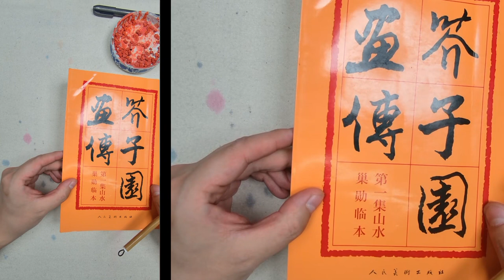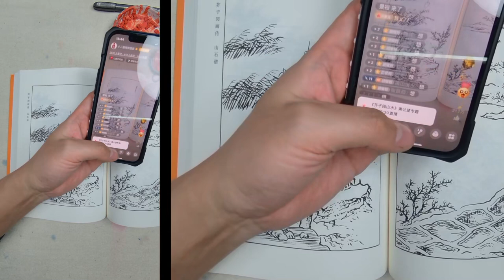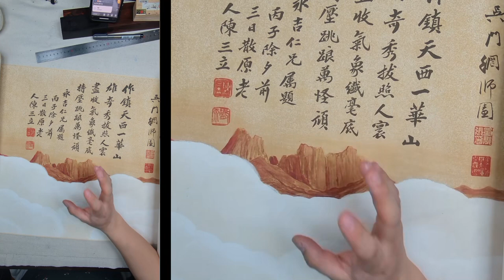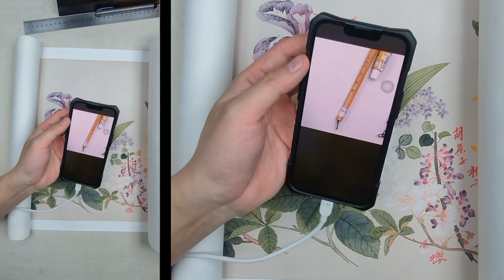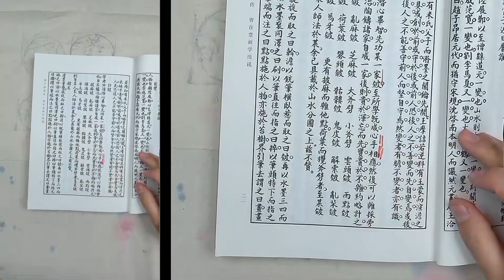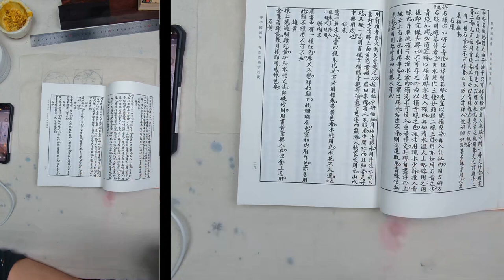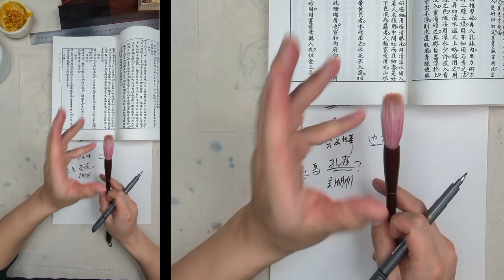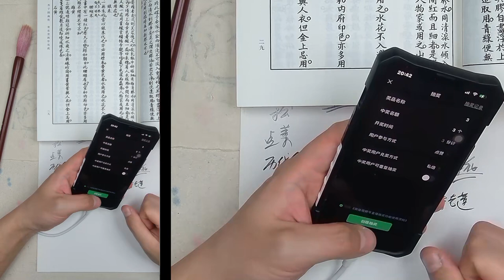【小二画唠】国画基础课程 《芥子园山水》画山田法 & 《千里江山》临摹讲解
2023年2月27日晚直播回放